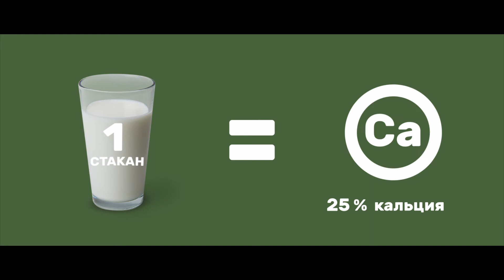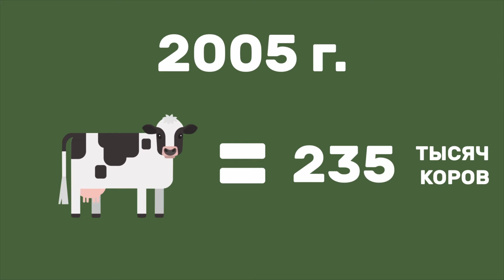История совета по совершенствованию черно-пестрого скота Урала, Курган Екатеринбург CompactTV